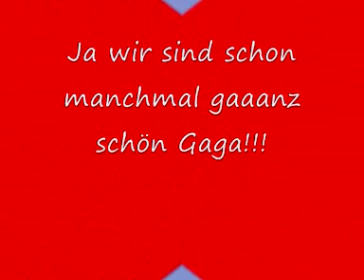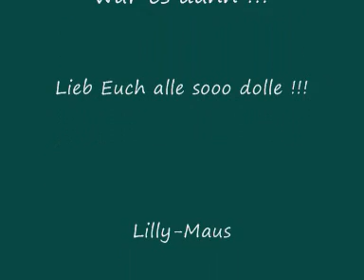Meine Süssen 0004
My Best Babies!!!